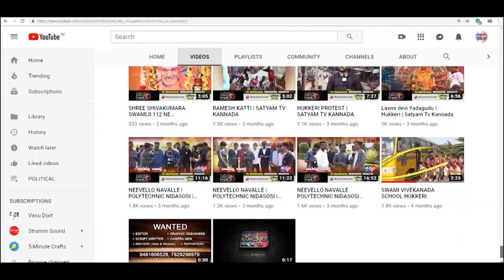YAMAKANAMARDI-ಪ್ರಾಥಮಿಕ ಆರೋಗ್ಯ ಕೇಂದ್ರದ ಕಟ್ಟಡ ಕಾಮಗಾರಿಗೆ ಚಾಲನೆ - ಸತೀಶ್ ಜಾರಕಿಹೊಳಿ||SATYAM TV KANNADA